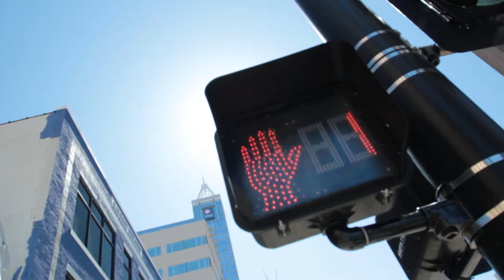Rello "I Know" Official Music video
Military Kids June 21st.
Prod.By: Mike B